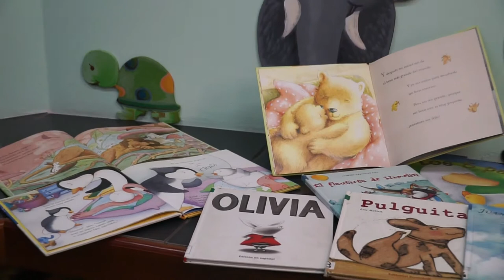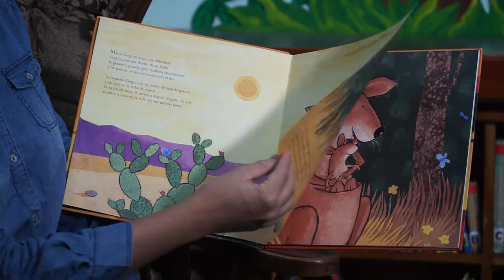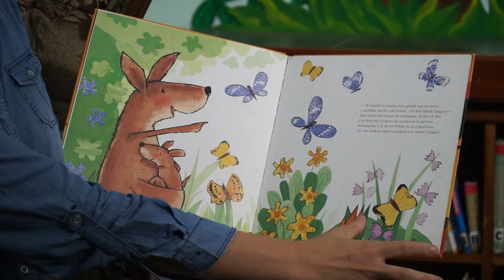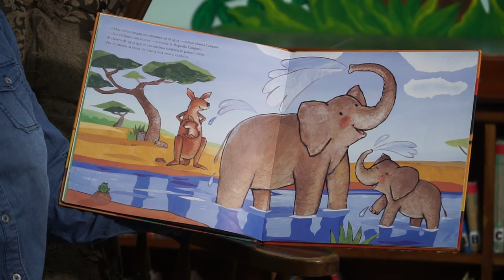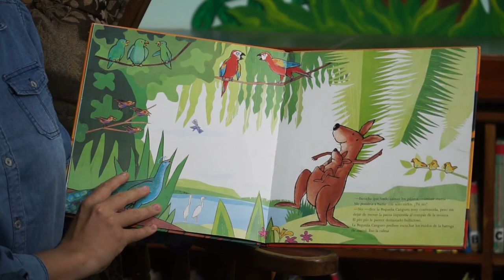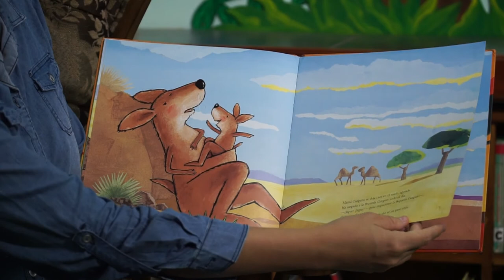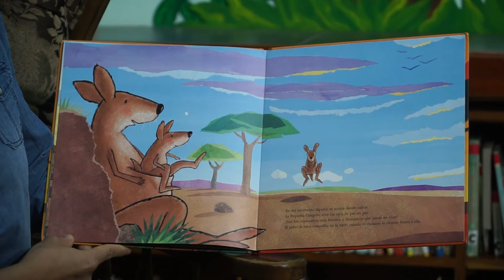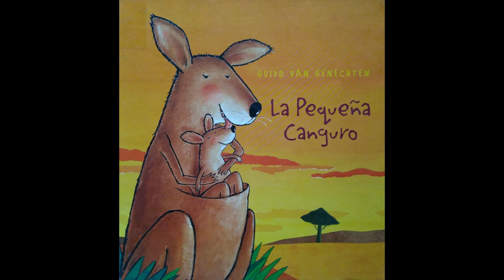"La Pequeña Canguro" autor Guido Van Genechten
Narración del libro infantil  "La Pequeña Canguro"  una historia que nos enseña a los padres a soltar y acompañar a nuestros hijos cuando están listos para explorar el mundo solos.